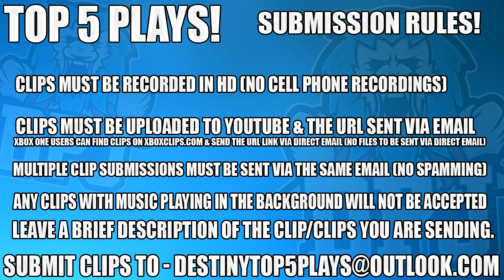Destiny 2 - INSANE 6 EXOTICS! / Top 5 Luckiesy Loot Drops EVER! Ep 101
1, n/a
2, n/a